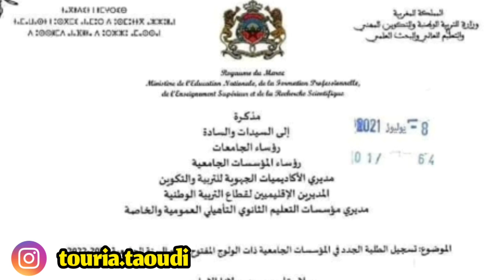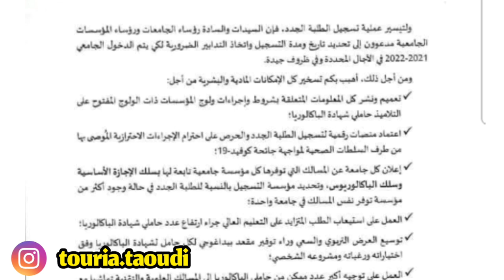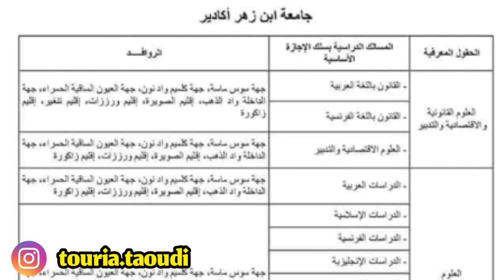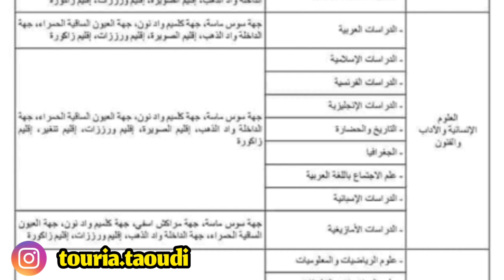تسجيل الطلبة الجدد2021 بالجامعات وكليات المغرب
شكرااا لكم جميعا على مشاهدتكم لنا